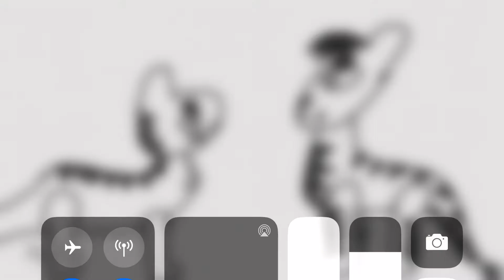Lil bit of my new WildCraft animation